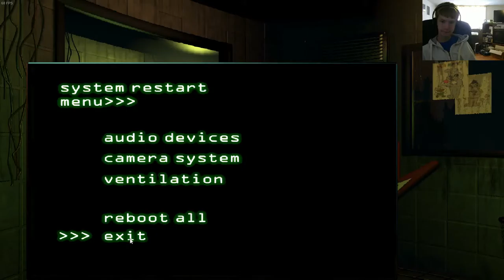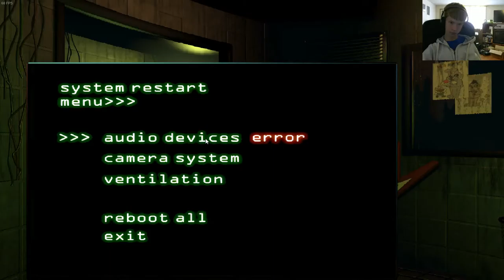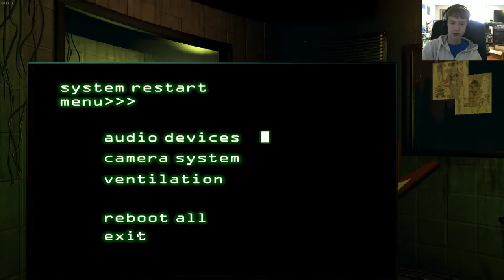Five Nights at Freddy's 3 | Nights 3 and 4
In this episode of FNAF 3, I beat nights 3 and 4.